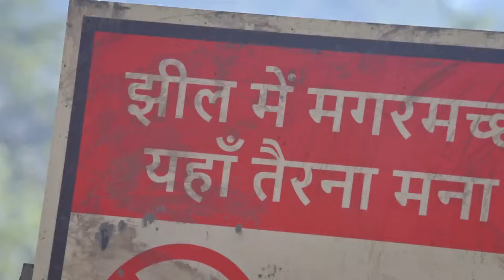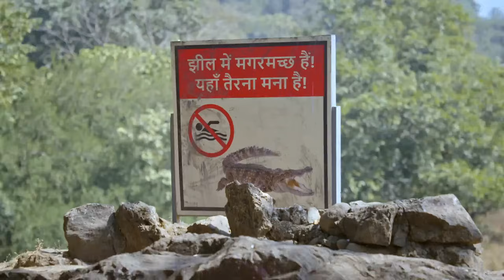Mann Sundar | Full Episode 365 | मन सुंदर | Dangal TV